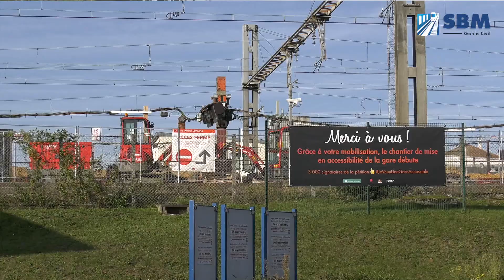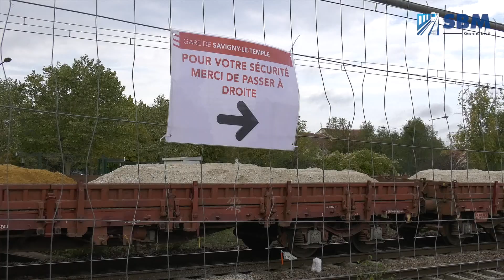REHAUSSEMENT DE QUAIS, GARE SNCF DE SAVIGNY TEMPLE (91)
Les équipes de SBM Génie Civil, SBM GC ont réalisé le chantier de mise en accessibilité aux personnes à mobilité réduite, norme PMR en gare de Savigny le Temple, Essonne (91) pour le compte de SNCF Réseau et SNCF Gares et Connexions.